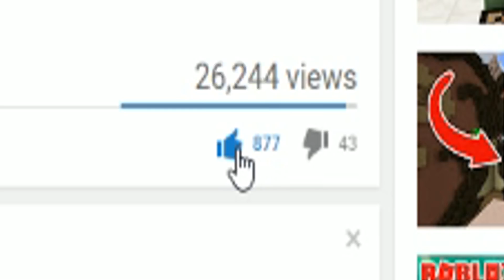ULTIMATE SUPER CHEST UNBOX! | Pixel Gun 3D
SUPER INTENSE MATCHES! | Pixel Gun 3D

Today I will be Playing a game called PIXEL GUN 3D and the new 14.1.1 Update for IOS/ Android. Also 15.0 Update is currently not out for IOS. I hope you enjoy!